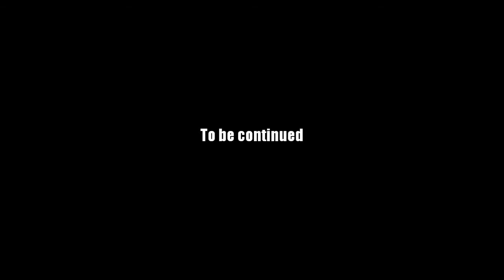AQ Worlds "Dark Dungeon" Intro Scene